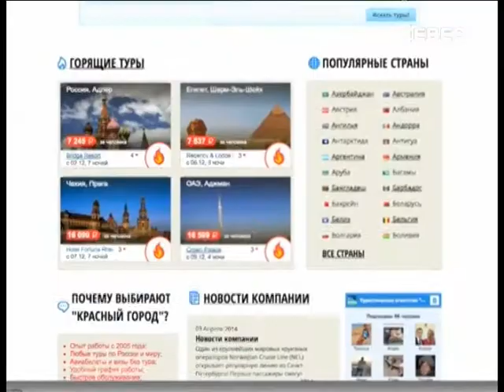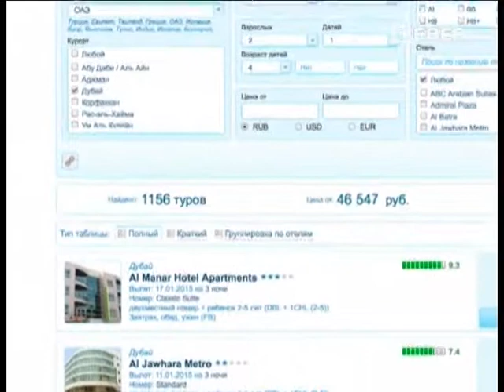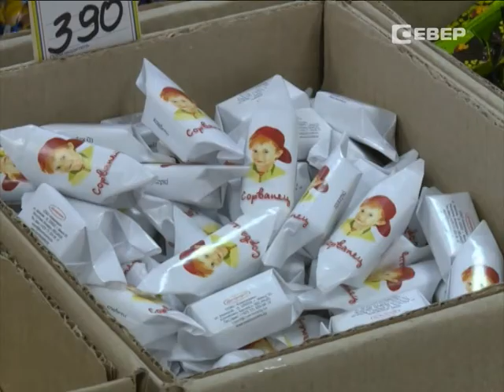Новоости Севера от 5.12.2014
В этом выпуске:

Господдержка оленеводства в Ненецком округе увеличится вдвое.

Быть или не быть спартакиаде в Оме?

Жители Омы четвертый год ждут нового «молочного дома».

Нарьян-марские боксеры взяли золото кировского ринга .

ЭКЦ НАО приглашает нарьянмарцев в мастерскую «Дом Нового года».